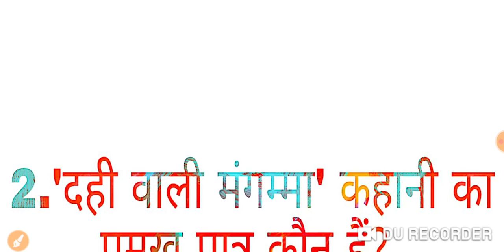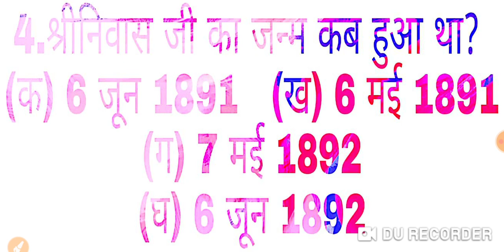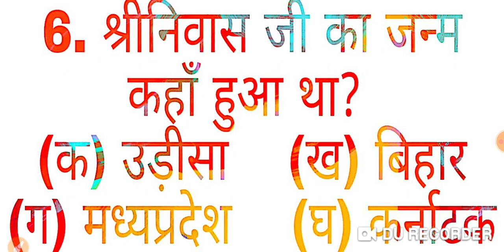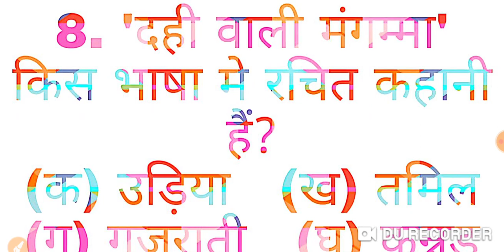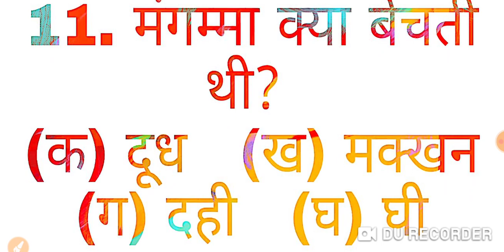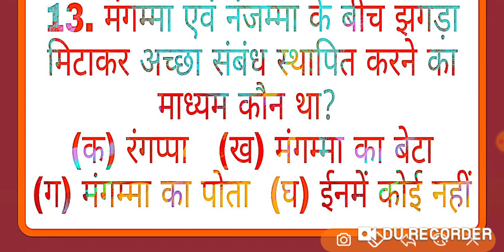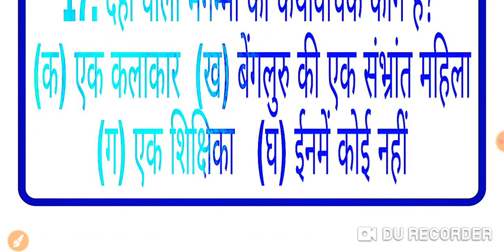Part:2 दही वाली मंगम्मा { वस्तुनिष्ठ प्रश्न } {Objective questions} Hindi ,Class:- 10th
Varnika Hindi Class :-10th( Dahi wali mangmma) objective question|
By:- High Impact Academy
Thanks!
Part 2